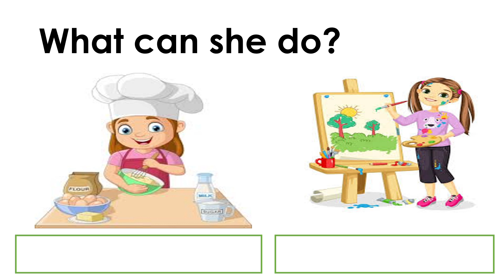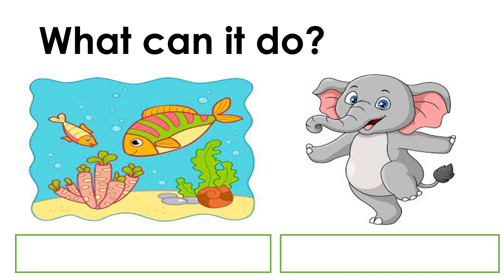What can you do?